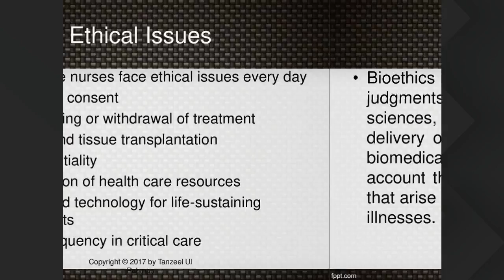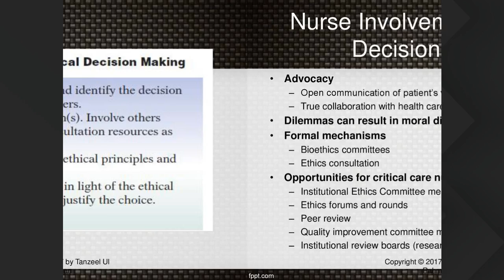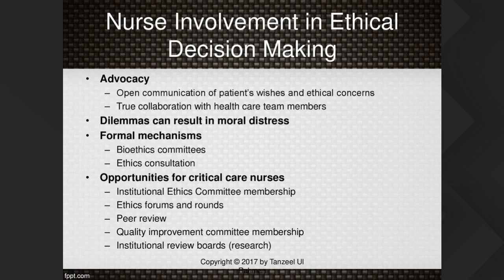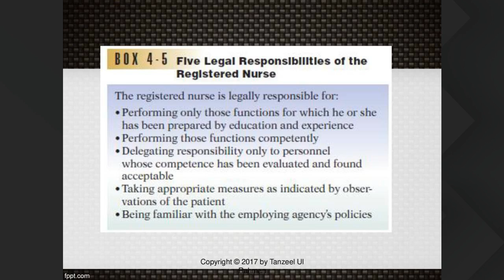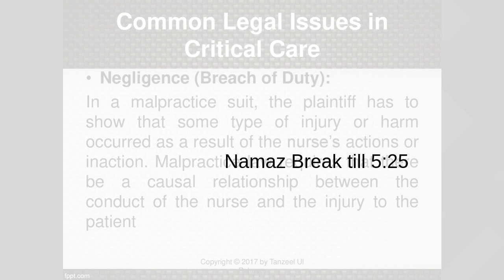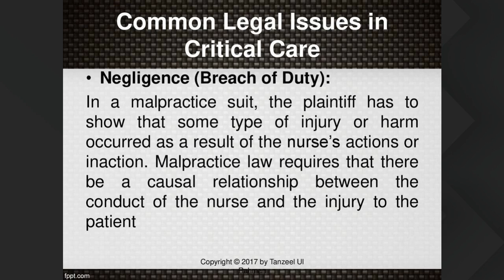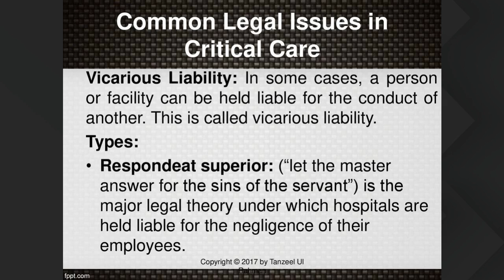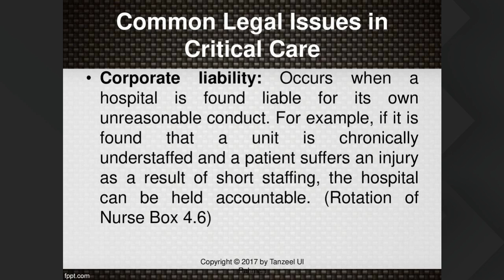RN 6aug 5pm